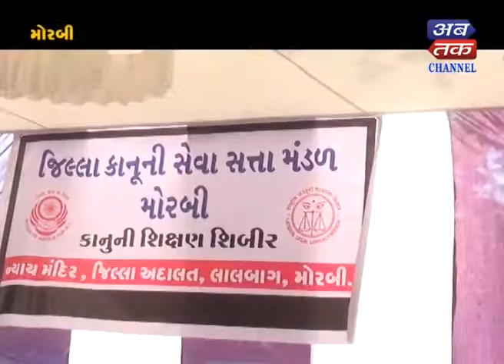Morbi : Law Sibir Organized